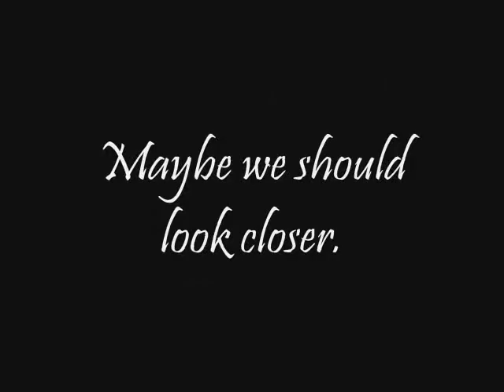Closer Inspection.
When things don't make sense maybe we should take a closer look.